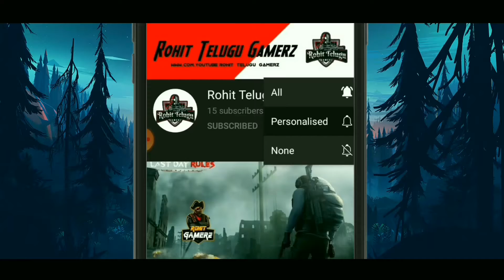MA2B Gun & SKS Gun One Tap Garana Free fire game play ( Road to 💯 Subscribe ) Rams 99 Gaming 💓💓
(Rohit_Telugu_Gamerz)

1. Free Fire Live
2. Free Fire India
3. Free Fire
 4. Total Gaming Live
5. As Gaming Live
8. Dj Alok Free Fire
 9 . Free Diamonds
10. Garena Free Fire
 11. Free Fire New Event
12. Free Fire Free Diamonds
 13. Free Fire Tips & Tricks
14. Free Fire Free Diamond Trick
15. Free Fire Gameplay
 16. Free Fire Custom Room
17. Free Fire Factory Challenge
 18. As Gaming
19.free game
20. Garena Free Fire
 21. A_s gaming
22. A_s gaming live
23.free fire 24.dj alok live
 25.as gaming gameplay
26.as gaming prank
27.rank push
 28.a_s gaming prank
29.free fire live
30.free fire official
31.Garena free fire
32.free fire diamonds
33.free fire gameplay
 34.grandmaster gameplay
35.awm over power gameplay
36.free fire game
 37.india region fastest player 38.highlights 39as gaming
39.as gaming live
 40.as gaming new video
 41.as army
 1 :- How To Get Dj Alok Character In Free 2 :- How To Get Dj Alok Character In Gold 3 :- How To Get Alok Character In Free 4 :- How To Get Free Dj Alok Character 5 :- Get Free Dj Alok Character In Free Fire

 1.Garena Free Fire Indonesia Live
 2.Garena Free Fire Brazil Live
3.Garena Free Fire Brasil Live
 4.Garena Free Fire India Live
5.Garena Free Fire Singapore Live 6.Garena Free Fire Thailand Live